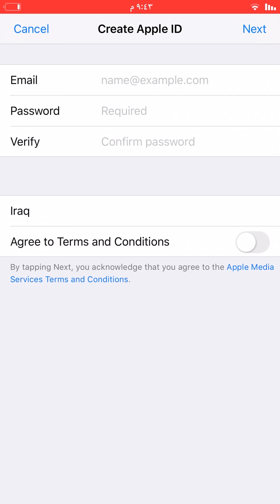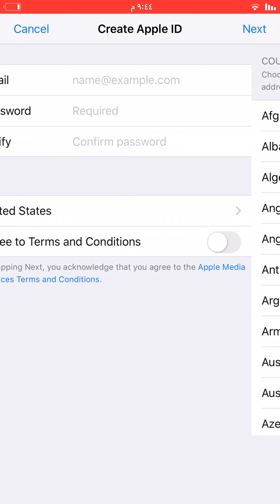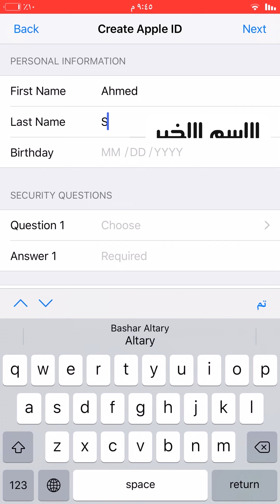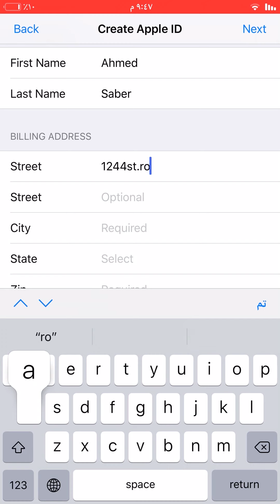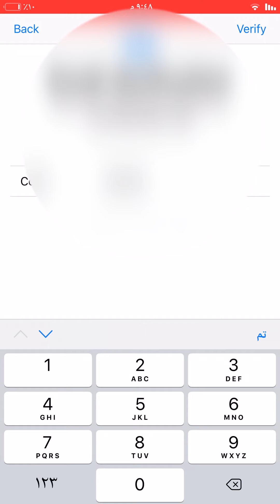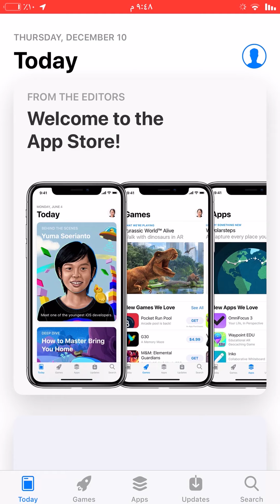إنشاء حساب ابل آيدي امريكي في 5 دقائق : Create apple id in 5 minutes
طريقة انشاء حساب ابل ايدي امريكي خلال 5 دقائق